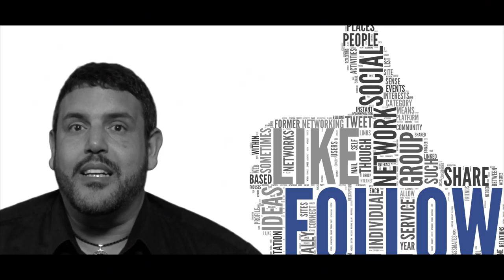NEVER WORK (In the Mood for Love 20)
Are you in the mood for love? Bert Oliva shares with you a Power Quote about LOVING WHAT YOU DO.

BOWA Studios
12080 Southwest 127 Avenue
Suite 305